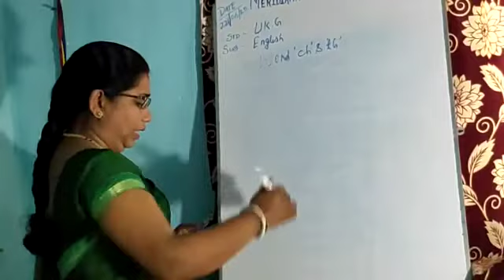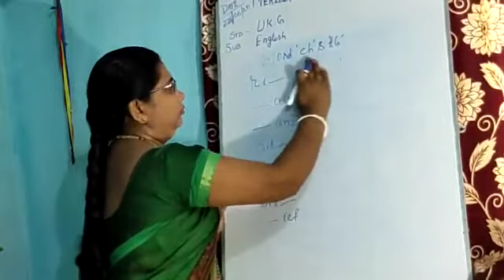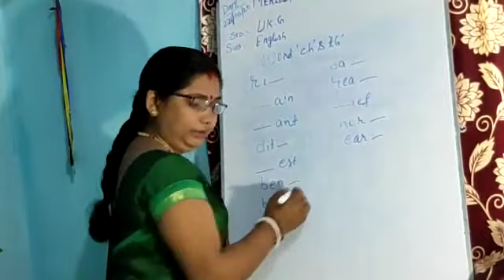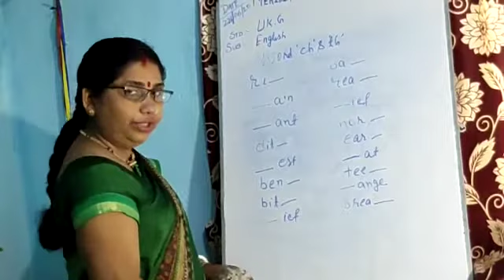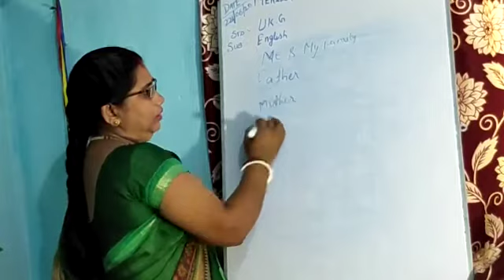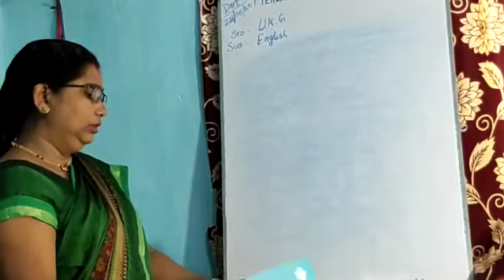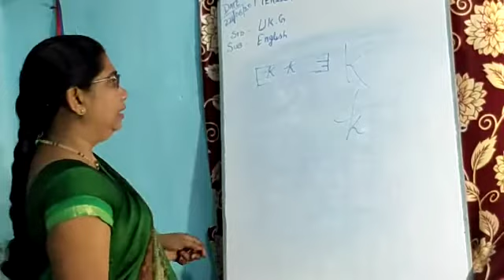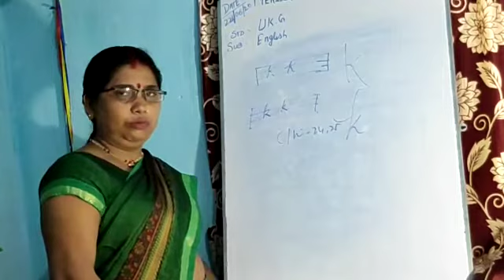Ukg - English. 22/6/20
Meridiana International school